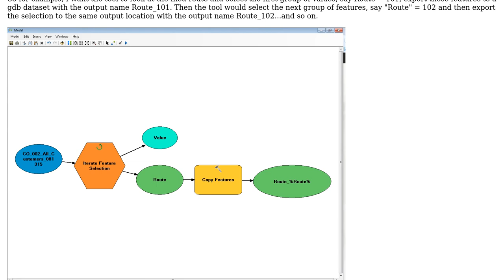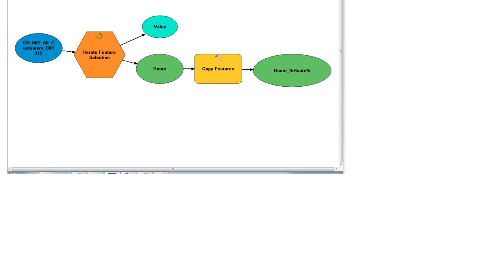GIS: Using Iterate Feature Selection export features to new feature class with unique names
With thanks & praise to God, and with thanks to the many people who have made this project possible! | Content (except music & images) licensed under CC BY-SA | Music | Images & others | With thanks to user Robbi Bishop-Taylor user PolyGeo user geoJshaun and the Stack Exchange Network Trademarks are property of their respective owners. You are responsible for your own actions.